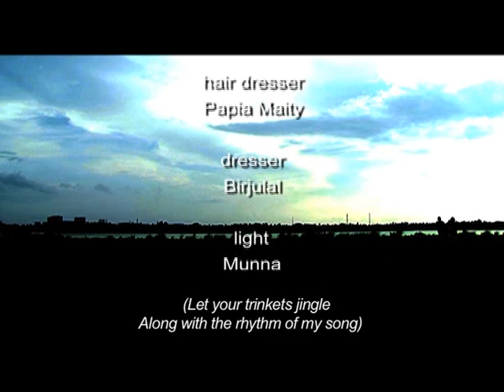Ektu Antorikotar Jonno For A Little Affection_Short Film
An Award Winning emotional Short film Directed long back by Indrasis Acharya. A specially disabled child wanted to befriend everyone he interacted with and who showed temporary love towards him . Whenever he wanted someone forever something took place miserably that broke his heart into pieces. A nice little short.